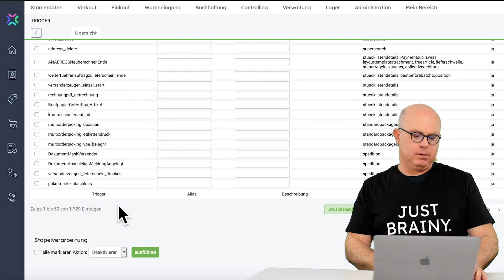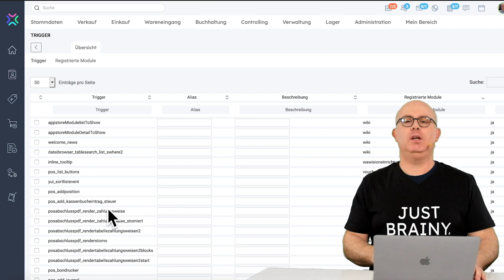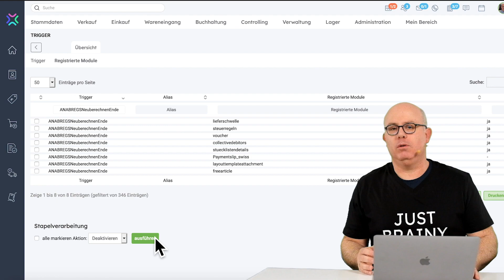xentral ERP Trigger App - für individuelle Erweiterungen Eures xentral Homes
Boost your Business mit xentral ERP.
xentral ist ein innovatives Software Unternehmen aus Augsburg. Wir bieten dir mit unserer intuitiven und moderne ERP eine zentrale Oberfläche für deine Geschäftsprozesse. Ob E Commerce, Amazon Handel oder Fulfillment Dienstleistungen: Die xentral ERP ist so flexibel wie dein Business: Erweitere deine Funktionen entsprechend deines Wachstums, mit einer Vielzahl an Partner-Schnittstellen. Egal ob du deine Buchhaltung digitalisieren, ein CRM einrichten oder deine Logistikprozesse abbilden möchtest.

Dein Kontakt zum xentral Team:
Boost your business with xentral ERP

xentral ist eine cloudbasierte OpenSource-ERP-Software, die
sämtliche Geschäftsdaten und -prozesse an einem Ort zusammenführt
– von E-Commerce, Lagerlogistik, Produktion, Fulfillment bis
zur Buchhaltung. Übersichtlicher und flexibler: Mit ihrer intuitiven
Benutzeroberfläche, über 1.000 Funktionen und Schnittstellen
zu allen namhaften Tech-Tools, lassen sich individuelle Prozesse
Schritt-für-Schritt digitalisieren und automatisieren. Davon profitieren
Entscheider kleiner Startups bis etablierter Unternehmen
aller Branchen, die nach smarten Lösungen für ein effizientes
Daily Business suchen.

Du hast Fragen zu xentral? In der xentral Academy findest du die Antworten!
Vernetze dich auch mit unserer weltweiten Business-Community und